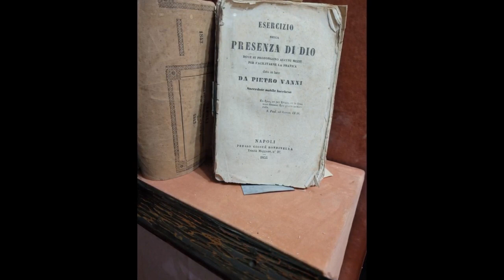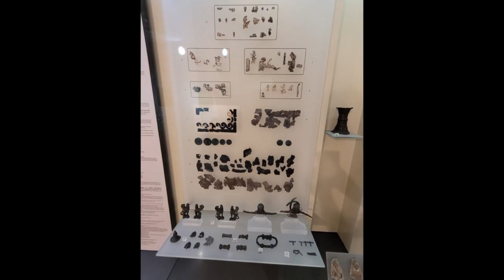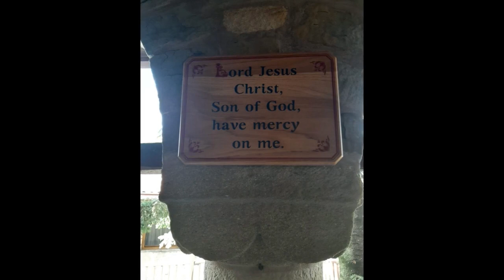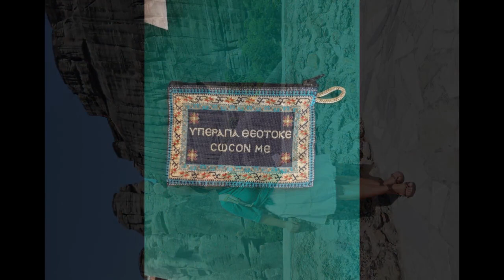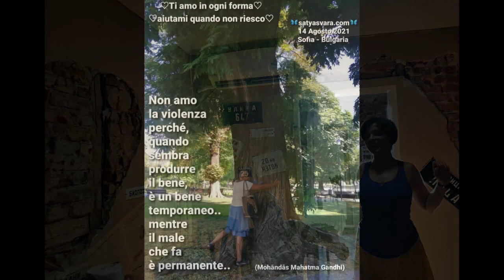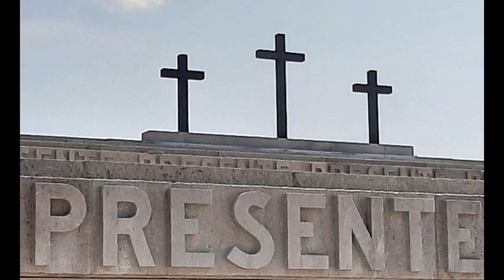Agosto 2021 - Viaggio in Est Europa (I)